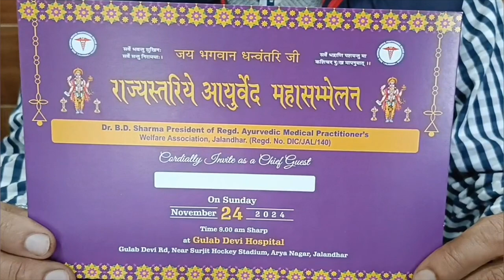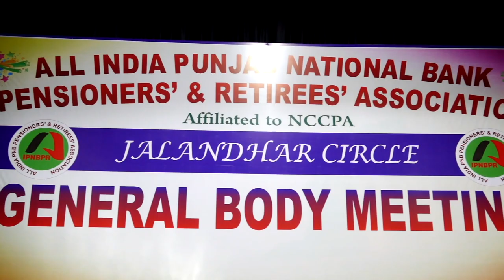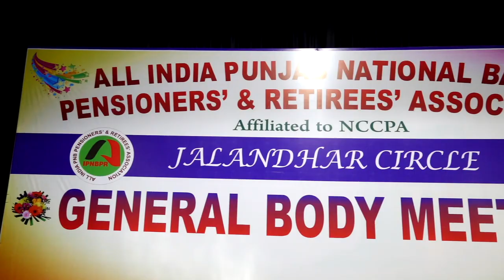HULCHUL PRIME BULLETIN | 20.11.24